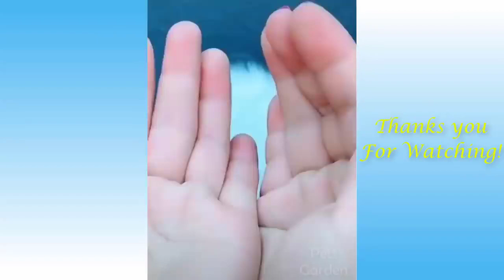pets funny moments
pets are stress reliever.
happy life with pets.
living a life with pets.